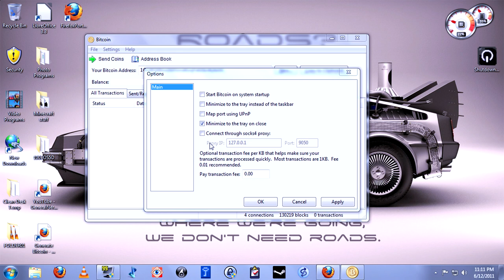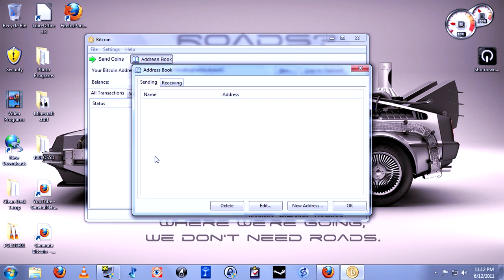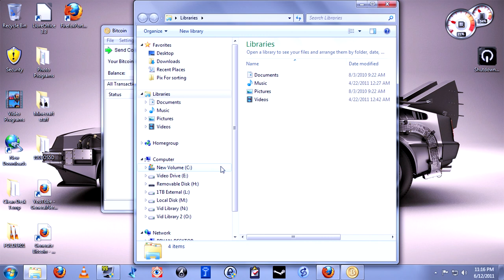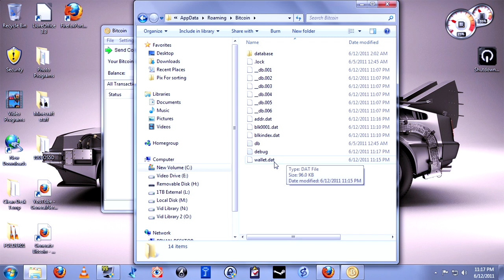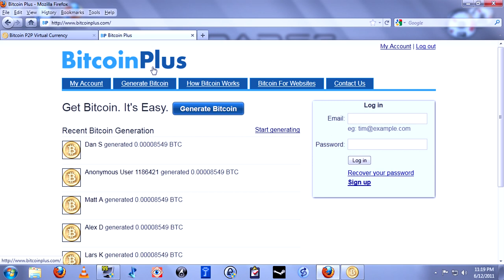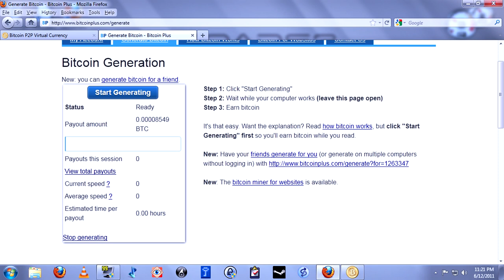All About Bitcoin (General Nerdery Episode 10)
General Nerdery Episode 10 for 6/13/2011

I explain what bitcoin is, how to use it, and also discuss the silk road controversy.